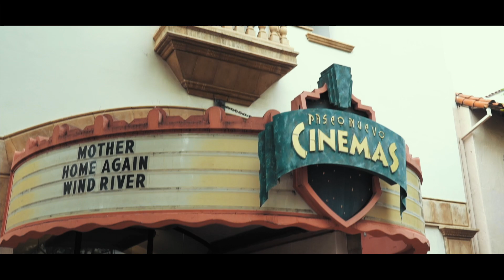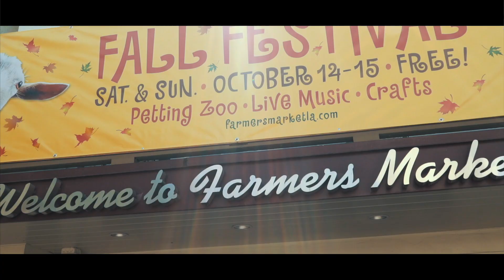CALIFORNIE : Los Angeles Baby !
On finit ce voyage en Californie en beauté en visitant Los Angeles, ses différents quartiers et aussi ses alentours, tout aussi surprenant !

Si tu es un musicien / compositeur et que tu as besoin de visibilité, n'hésite pas à m'envoyer tes créations si tu souhaites que je les utilise pour mes vidéos de voyage : (mail dédié)